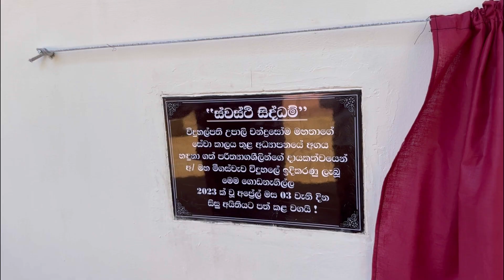New hopes for Mahameegaswewa School 😊 | මහමීගස්වැව විදුහලට නව අරුණලු 😊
New hopes for Mahameegaswewa School

Mahameegaswewa Vidyalaya is a small rural school in Palugaswewa education division of Anuradhapura district. Even though there were five grades in the school, the school had a single building with two classrooms and an office room. Hence some classes were conducted in a temporary shelter built by the parents.

Some warm hearted Sri Lankans from all over the world gathered two years ago and started a project to give new hopes for Mahameegaswewa school children. On 3rd of April 2023, Mahameegaswewa school received the results of the project, a new building with two classrooms and an office room.

මහමීගස්වැව විදුහලට නව අරුණලු

මහමීගස්වැව විදුහල අනුරාධපුර දිස්ත්‍රික්කයේ පලුගස්වැව අධ්‍යාපන කොට්ඨාශයේ පිහිටි ග්‍රාමීය පාසලකි. මෙම පාසලේ ශ්‍රේණි 5ක අධ්‍යාපනය ලබන දරුවන් සිටියද ඔවුන් සතුව පැවතියේ පන්ති කාමර 2ක් හා කාර්යාල කාමරයකින් සමන්විත ගොඩනැගිල්ලක් පමණි. එනිසා සමහර පන්ති පවත්වාගෙන යන ලද්දේ දෙමාපියන් ඉදිකර දුන් තාවකාලික ගොඩනැගිල්ලකය.

මීට වසර දෙකකට පෙර එක්වූ කාරුණික හදවත් ඇති දෙස් විදෙස් ලාංකිකයන් පිරිසක් මෙම දරුවන්ට නව බලාපොරොත්තුවක් ලබා දීමේ අරමුණින් ඇරඹි ව්‍යාපෘතිය සපල කරමින් ඉදිකෙරුණු පන්ති කාමර 2කින් හා කාර්යාල කාමරයකින් සමන්විත ගොඩනැගිල්ල 2023 අප්‍රේල් මස 3 වන දින මහමීගස්වැව විදුහලේ සිසු දරු දැරියන්ගේ අයිතියට පත් වූ වගයි.